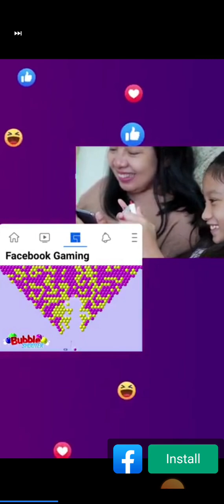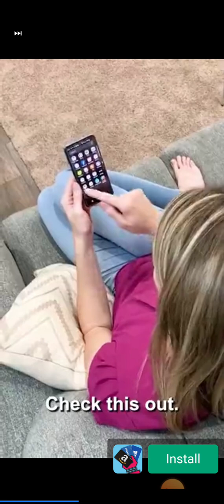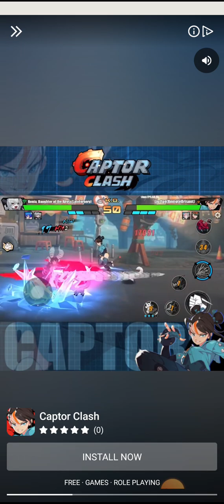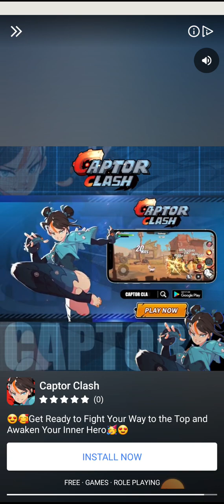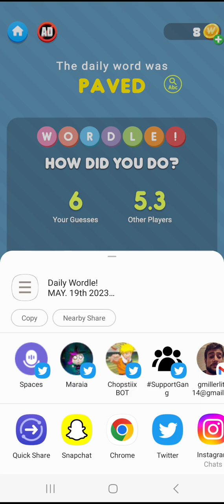Wordle Gameplay May 19th 2023 Guessing the Daily Word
Wordle Gameplay May 19th 2023 Guessing the Daily Word Android

Since the most popular Word game flooded social media posts in 2022, plenty of Wordle posts remain in the spotlight today. Sharing and discussing daily puzzle results online has become a routine for millions of players. Once you've got a hot streak going, it becomes tough to call it quits.

You only have two options to play Wordle; the first is by pinning The New York Times website as a progressive web app onto your device's home screen, and the second is navigating the slightly intrusive New York Times Crossword app to get to Wordle. But to get everyone up to speed on their trusty Android tablet and phone, we'll walk you through how to set up and install Wordle, set up some customization tools (for colorblind and darkmode players), and teach the rules behind everyone's favorite word game, Wordle.

Getting started with Wordle
You can freely play Wordle from any web page, but you may desire an app-like experience while on the go. Since no native Wordle app exists, the next best option is pinning the progressive web app to your home screen. Otherwise, the alternative is using The New York Times Crossword app and logging your progress through a New York Times account.

How to install Wordle on mobile
The most direct route for playing Wordle is through the progressive web app, which we will walk you through how to install below.

Warning: If you've been playing elsewhere, such as a different mobile web browser and/or other devices, to preserve your streaks, sign up/log in to your New York Times account.

How to access Wordle on The New York Times Crossword app
Please note that you must have a New York Times account to transfer your results. On the other hand, if you prefer to play without an account while on your device, we recommend sticking to playing Wordle using the progressive web app instead. Registration for The New York Times is free and doesn't require a premium subscription to access Wordle.

Install and download The New York Times Crossword app from the Google Play Store (see our widget below this section).

Tap Wordle on the home page, then tap Play.

How to customize settings in Wordle

To turn on any of these options, tap on the slider until it is highlighted green or orange (for high contrast mode).
Options for improving the Wordle experience
Turning on hard mode forces the reveal of hints in your subsequent guesses; users can structure guesses around the green and yellow letters — without wasting and repeating letters. Please note that re-using a revealed letter in a word isn't the worst strategy in the world, so be sure only to turn this on when you need assistance.

The dark theme inverts the colors found on the app; the darker background will become overlayed with white font.

Turning on high contrast mode changes the app's color scheme, replacing the yellow with blue coloring and replacing the green with orange. Color-blind players should use this option.

Onscreen Keyboard Input Only is an option helpful for players who use speech recognition and other ease of access compatible devices. Turn this setting on if you have trouble accessing Wordle's virtual keyboard.

Understanding Wordle's gameplay
Wordle's premise is relatively simple: so we've summarized the rules for how to play Wordle below.

You're given six attempts to guess a 5-letter word, with new words to guess every day to replace the previous one.
Each attempt at guessing the word offers hints by the highlighted letter coloring.
If a letter contains a green background, this indicates you guessed the proper letter in the correct spot.
Anything with a yellow background indicates you've guessed the correct letter, but it's in the wrong spot.
In contrast, letters with gray backgrounds are not in the word at all, which means you can skip them in your following guesses.
You only have six turns to gather all your previous clues to figure out the word of the day. If you fail, you lose your win streak — a lot is at stake once you've started playing for months!
How to form a strategy for Wordle
Playing Wordle is similar to roleplaying as a word detective. So we've devised three approaches to help you solve this word mystery.

Start by poking and prodding until you've gathered enough clues to form your Wordle strategy. Try to come up with a consistent starting word.
Learn how to optimize your word guesses since these are limited. We recommend having a target (e.g., using up as many vowels) or a learning goal for every attempt.